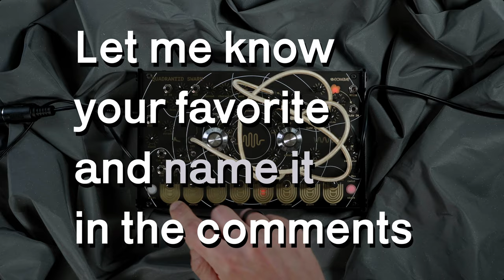10 Quadrantid Swarm patches No talking | Eurorack synthesizer music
Here are 10 patches made with the eowave quadrantid swarm, using its midi capabilities, its weird and funny sound and crispy analog filters. this little eurorack synth can do pretty funny things :))
All the patches are unmodified (no effect, compressor or additional sound so there is a lot of dynamic). They are Recorded with a rme fireface so what you listen is just the raw synth.

Don't know the names so help me to find some in the comments.

I make other kinds of videos with eurorack gears on Instagram, so check these here if you want

Timecodes:

00:00 Intro
00:19 Patch 1
00:54 Patch 2
01:47 Patch 3
02:56 Patch 4
03:28 Patch 5
05:20 Patch 6
06:17 Patch 7
10:06 Patch 8
11:01 Patch 9